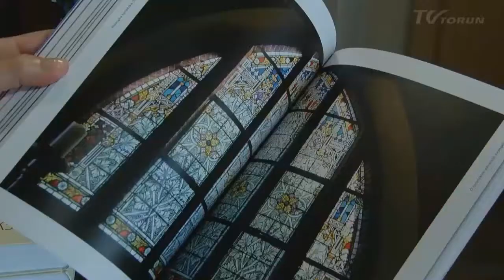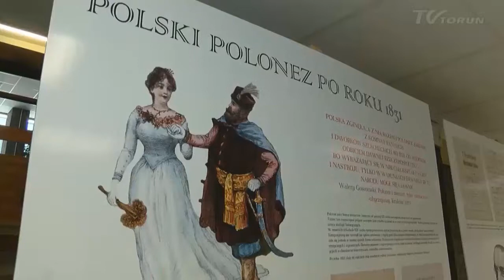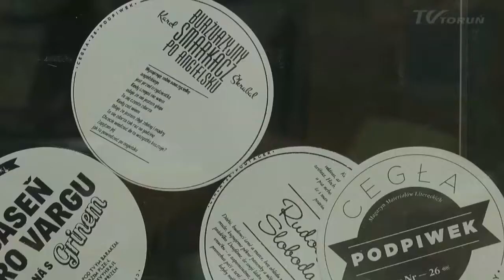Tydzień Bibliotek 8-15 maja 2018 w Bibliotece Uniwersyteckiej w Toruniu w obiektywie TV Toruń.